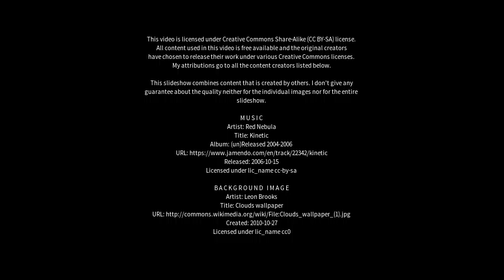Best places to visit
Best places to visit - Shikārpur (India) Best places to visit - Slideshows from all over the world - City trips, nature pictures, etc.